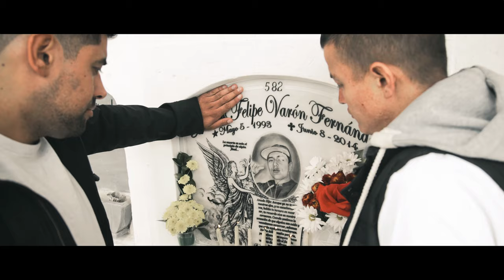Carlos Zamora - Vorbei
Credits

Film: Max Edel & Maximilian Feldmann
Schnitt: Max Edel